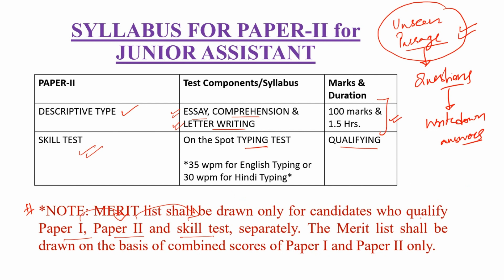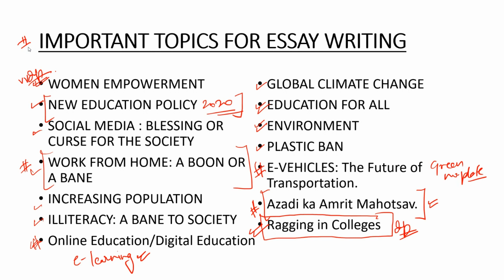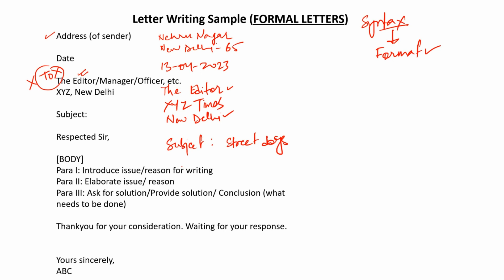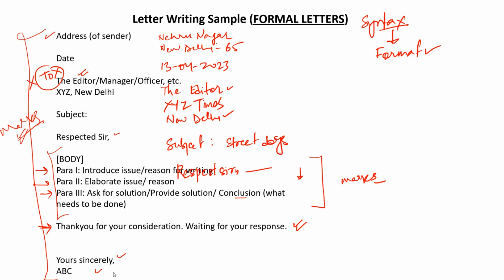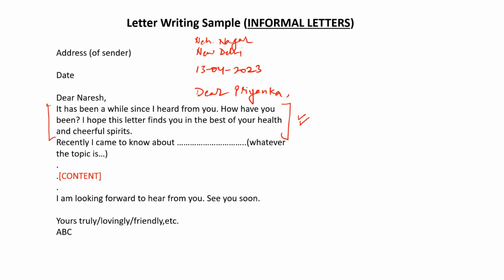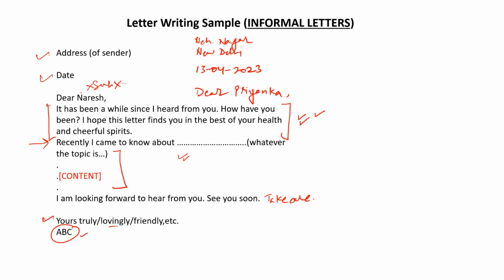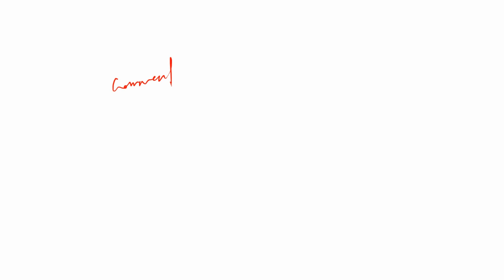NTA DU Junior Assistant Descriptive Paper 2023 | Delhi University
In this video I have shared important essay topics and letter formats for descriptive paper of Junior Assistant in NTA DU non-teaching posts.

NTA DU Descriptive Paper 2023 | Assistant & Senior Assistant | Basic knowledge of constitution of India and working of its political system

NTA DU Descriptive Paper 2023 for Senior Assistant & Assistant | Computer knowledge with special reference to data processing, data analysis

Thankyou.

NTA DU Junior Assistant result
NTA DU Junior Assistant cutoff
NTA DU laboratory attendant
NTA DU laboratory attendant result
NTA DU laboratory attendant cutoff
NTA DU Descriptive paper
NTA DU Descriptive paper Junior Assistant
NTA DU Descriptive paper Senior Assistant
NTA DU Result
NTA DU result 2023
NTA DU non-teaching posts
NTA DU typing test
NTA DU Junior Assistant typing test & skill test
NTA DU Senior Assistant typing test & skill test
NTA DU laboratory attendant skill test